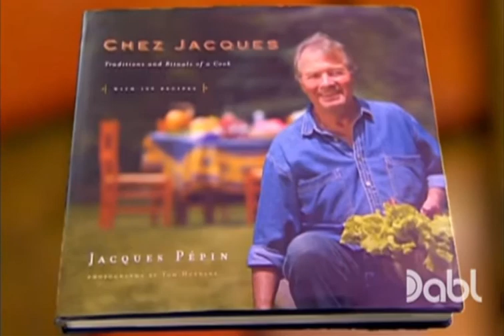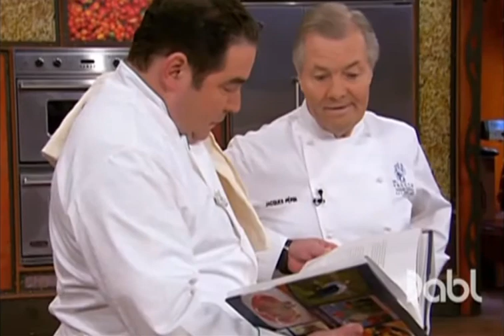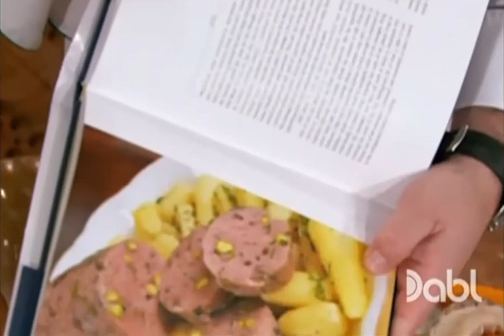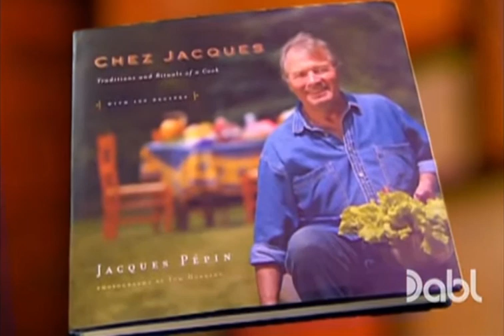Emeril Live - S9 E63 Cooking with Jacques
Ever wondered what great chefs cook for their families at home? World-renowned chef Jacques Pepin joins Emeril Lagasse as they share some of their favorite recipes and personal memories. On the menu: Roast Vegetable Terrine with French Ham and Sun-Dried Tomato Sauce, Charcuterie with Truffle Sausage, Grilled Lobster Tails with Succotash, Lobster Souffle with Shaved Truffle over Lobster Meat with Sauce Americaine, Fresh Strawberry & Blueberry Tart, and Apple Tart with Hazelnut Frangipane.